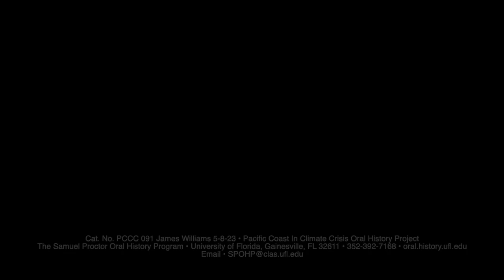An Interview with James Williams in Huntington Beach, California. May 8, 2023.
An Interview with James Williams in Huntington Beach, California on May 8, 2023 by Michael Sean Comerford.
This project is going to be called the Pacific Coast in Climate Crisis, and I will ride my bike from Seattle to San Diego, California.  A few  months ago I rode my bicycle from Maine down to Key West for a project called the Atlantic Coast in Climate Crisis. Along the way we asked five-minute questions of people about their experience with climate change and what they think should be done and where they see this all going. The interviews were so spectacular and the project was turned out so well I felt like it was a job half done. So I packed up my stuff and traveled on an Amtrak train to Seattle from Miami. We're going to ride a bicycle all the way to San Diego along the Pacific Ocean and asking the same questions.
Eventually we're going to have in this slow journalism overall project the original slow journalism project of, "Beast of Main Street," which was a bicycle ride from Chicago to Los Angeles asking people about Covid. That project that I thought was really about Covid and all the best ways to survive it turned out that it was all about people who really wanted to talk about meaning of life and the reasons to live during a pandemic. It was a great surprise and very deep experience. We're hoping that these are going to result in similar revelations about how people are educating themselves on climate change and how their opinions may be setting the tone for the coming days.

241 Pugh Hall University of Florida
Cat. No PCCC 091 James Williams 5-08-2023